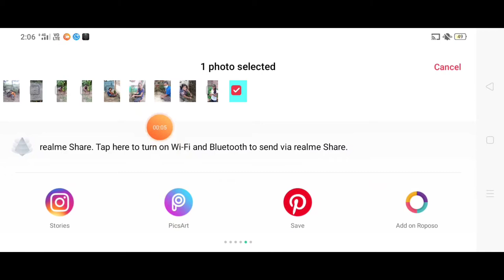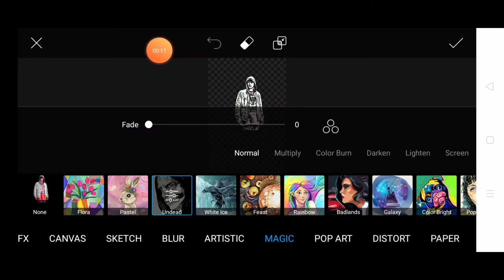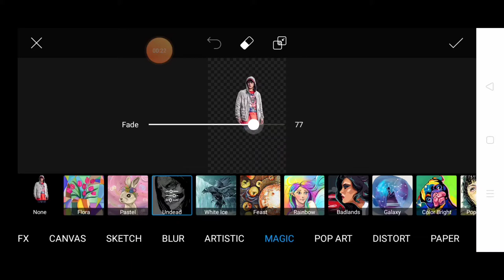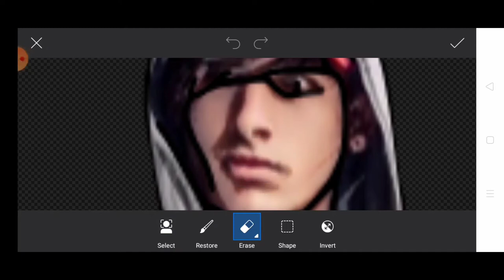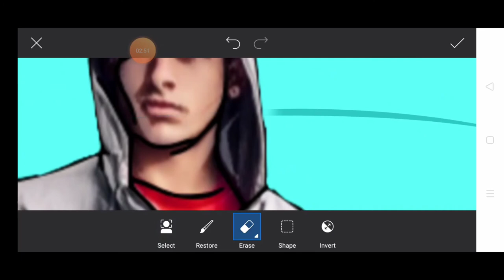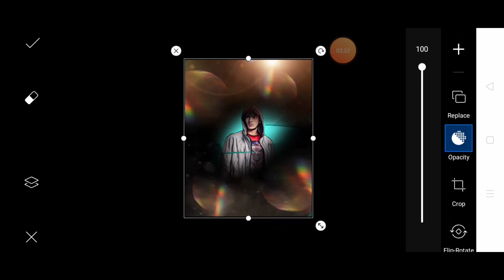Picsart brush effect photo editing!! How to edit brush effect in PicsArt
Hello what's up guys my name is Roshan Raj and you are watching  edits Army so without wasting your time subscribe my channel also click the bell icon for my latest video

Stocks 🚫 🚫